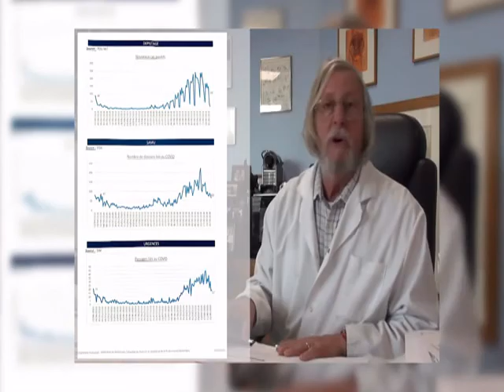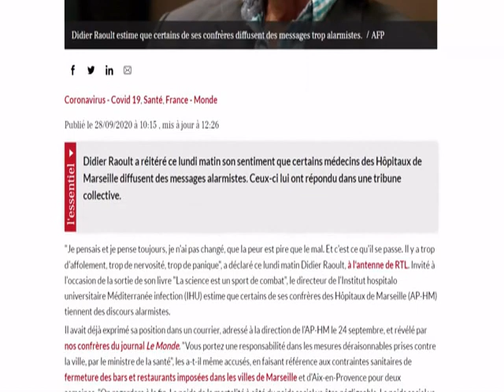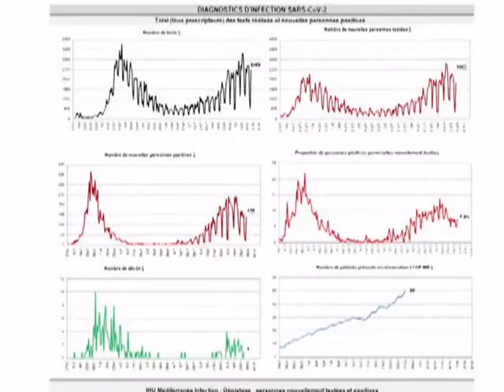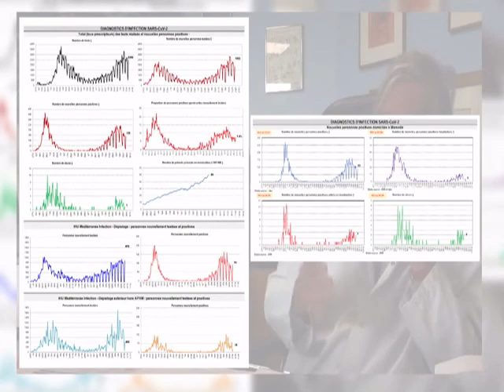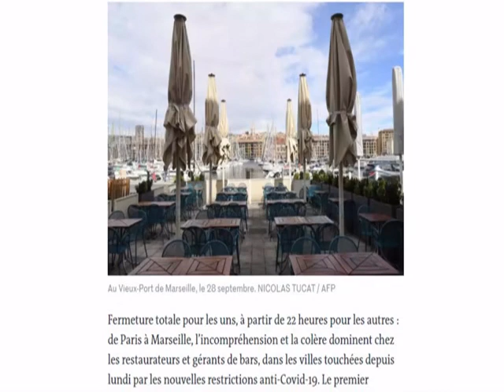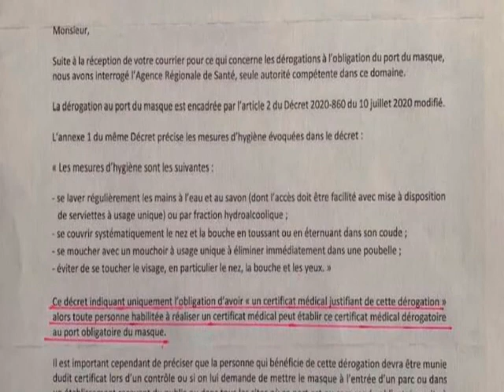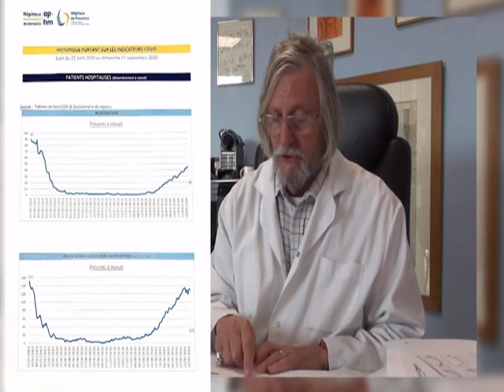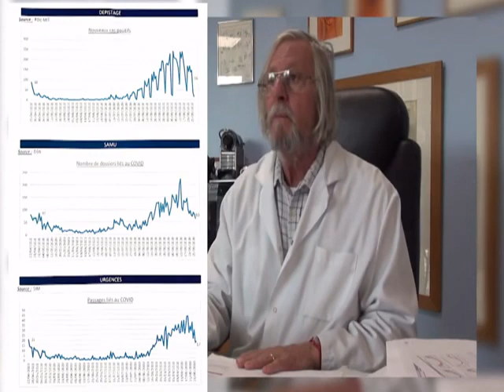MARSEILLE DANS LE CIBLE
Pourquoi cet acharnement sur Marseille ? La menace de propagation est-elle déformée ?La métropole d'Aix-Marseille a été déclarée en zone d'alerte maximale mercredi, entraînant une fermeture totale des bars et restaurants pour deux semaines. Contestant le diagnostic et la méthode, la maire de Marseille, Michèle Rubirola réclame dix jours de délai avant d'appliquer de nouvelles mesures.Il n'y aura pas de pastis en terrasse pour les derniers beaux jours de l'année. Les bars de Marseille vont être fermés dès samedi, pour faire refluer l'épidémie de coronavirus, a annoncé le ministre de la Santé Olivier Véran mercredi soir . Affirmant ne pas avoir été « consultée », juste informée, la maire de la ville, Michèle Rubirola a manifesté son « étonnement » et sa « colère ». « Rien dans la situation sanitaire ne justifie cette annonce. Je n'accepte pas que les Marseillais soient victimes de décisions politiques que personne ne peut comprendre », a attaqué l'édile sur Twitter. Elle réclame dix jours de délai avant l'application de nouvelles mesures.
Dans la cité phocéenne, on a le sentiment d'être stigmatisé et victime d'injustes restrictions des libertés. Pourtant, il y a trois critères pour figurer en « zone d'alerte maximale », et la métropole d'Aix-Marseille les coche tous. En ville, l'incidence y est supérieure à 250 nouvelles contaminations en une semaine pour 100.000 habitants. Chez les personnes de plus de 65 ans, plus vulnérables, elle s'élève à 180 pour 100.000. Et dans la région, à l'échelle de laquelle s'organisent les hospitalisations, 150 patients Covid sont en réanimation, dont 20 admis dans la seule journée de mardi.Mais la plupart de ces chiffres ne sont pas publics. Santé publique France ne communique que des données par département, et les Bouches-du-Rhône présentaient un taux d'incidence de 209 pour 100.000 sur la semaine du 14 au 20 septembre, contre une moyenne nationale de 99 pour 100.000. C'est le taux le plus élevé de métropole… après le département de Paris, à 217 pour 100.00. Or la capitale n'est qu'en zone d'alerte renforcée pour l'instant.Par ailleurs, « les chiffres officiels de l'Etat montrent une amélioration constante », pointe le premier adjoint de la ville de Marseille, Benoît Payan, via Twitter. En effet, le taux d'incidence des Bouches-du-Rhône décline depuis peu. Olivier Véran a d'ailleurs noté cette « très légère amélioration depuis la semaine dernière » mercredi, pour ajouter aussitôt « mais il faut être prudent car nous n'avons pas assez de recul ».Peut-être la baisse est-elle une conséquence de l'interdiction la semaine dernière des rassemblements de plus de 10 personnes, faisant suite à la fermeture anticipée à 00 h 30 des bars et des restaurants depuis le 5 septembre. A moins que l'on ne parvienne plus à compter comme il faut les nouvelles contaminations : « Une partie voire la totalité peut être en lien avec un retard de communication des tests PCR », pointe le professeur Renaud Piarroux, à l'Assistance publique-Hôpitaux de Paris (AP-HP).

Quant au délai de 10 jours demandé par Marseille, il est trop long, quand il faut 15 jours en moyenne pour qu'un malade nouvellement infecté arrive en réanimation, a jugé le directeur général de l'AP-HP Martin Hirsch, jeudi. Ces mesures restrictives, « les penser maintenant, les mettre en application dans dix jours, c'est en voir l'effet dans 25 jours seulement. Chaque semaine compte », a-t-il prévenu.